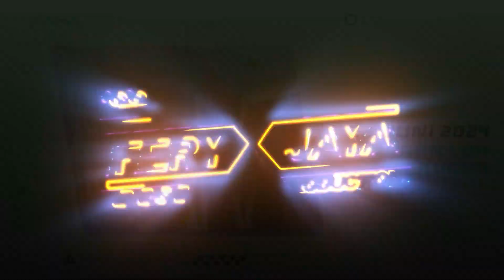SANIA - NGANGGUR - SALMA NOVITA - WEDDING BAGUS & KHOFI - UNDAAN LOR KUDUS